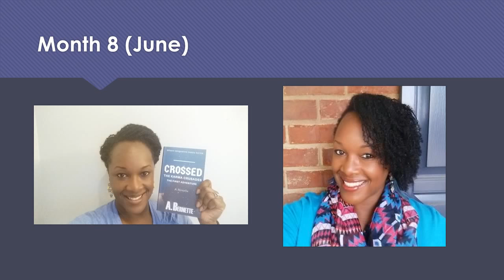Microlock – Braidlock – Interlock 7 to 12 Month Hair Journey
Microlock – Braidlock – Interlock Journey, First 6 Months Hair Journey, Oct 2015 – April 2016

My Journey over months seven to 12
second half of first year journey